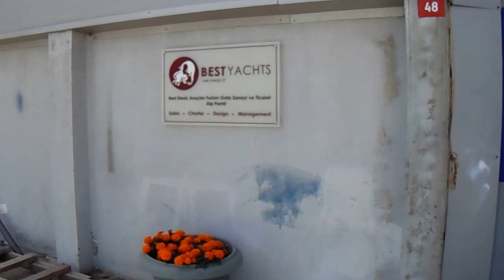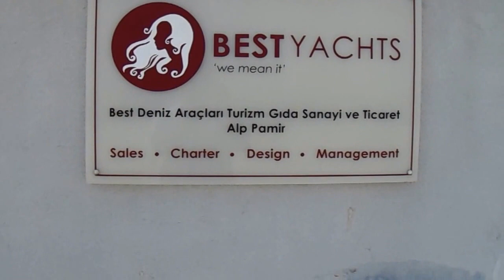Best Yachts Shipyard 01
Dauntless Yachts